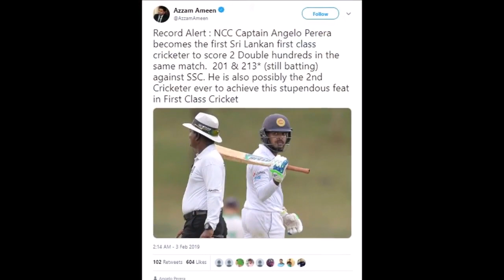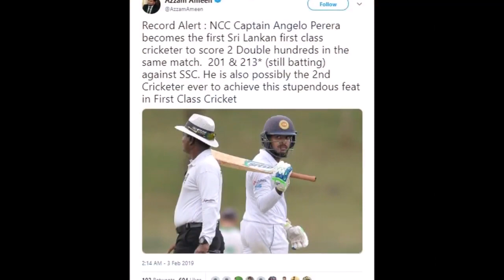Icc World Cup 2019 से पहले इस टीम को मिला धमाकेदार बल्लेबाज, 1 मैच में बना डाली 2 डबल सेंचुरी!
क्रिकेट के मैदान पर अकसर रिकॉर्ड बनते और टूटते रहते हैं, लेकिन श्रीलंका के एक बल्लेबाज ने अपने बल्ले से ऐसा कारनामा कर दिखाया, जो क्रिकेट इतिहास में महज दूसरी ही बार हुआ है. श्रीलंका के बल्लेबाज एंजेलो परेरा ने नॉन्डेस्क्रिप्ट्स क्रिकेट क्लब की ओर से खेलते हुए चार दिवसीय मैच में दो दोहरे शतक जड़ डाले. एंजेलो परेरा ने प्रीमियर लीग टूर्नामेंट में सिंहलीज स्पोर्ट्स क्लब के खिलाफ पहली पारी में 201 रन बनाए, जबकि दूसरी पारी में उन्होंने 231 रनों की शानदार पारी खेली.

इसके साथ ही उन्होंने इंग्लैंड के ऑर्थर फैग के उस रिकॉर्ड की बराबरी कर ली, जिन्होंने 1938 में केंट की ओर से खेलते हुए एसेक्स के खिलाफ मैच में 244 और नाबाद 202* रनों की पारियां खेली थी.

इंटरनेशनल गेंदबाजों के खिलाफ खेली तूफानी पारी
परेरा ने ये पारी पी सारा ओवल मैदान पर खेलीं, जहां उन्होंने इंटरनेशनल गेंदबाज धमिका प्रसाद और सचित्रा सेनानायके जैसे गेंदबाजों का सामना किया. बैटिंग ऑलराउंडर एंजेलो परेरा का इंटरनेशनल क्रिकेट में प्रदर्शन फीका रहा है. इस वजह से वो टीम के नियमित खिलाड़ी नहीं बन पाए. श्रीलंका की ओर से जुलाई 2013 में उन्होंने वनडे डेब्यू किया था और कुल चार मैच (8 रन, कोई विकेट नहीं) खेले. उसी साल मार्च में टी-20 इंटरनेशनल में डेब्यू करते हुए वह दो मैच (4 रन, कोई विकेट नहीं) खेले.

परेरा के पास 97 फर्स्ट क्लास मैचों का अनुभव है, जिनमें उन्होंने अब तक 18 शतकों के साथ 47.54 की औसत से 6941 रन बनाए हैं. अब इन दो दोहरे शतकों की बदौलत उन्होंने श्रीलंकाई चयनकर्ताओं के सामने वर्ल्ड कप से पहले टीम में वापसी का दावा ठोक दिया है. वैसे भी श्रीलंकाई टीम बल्लेबाजी के मोर्चे पर पूरी तरह विफल साबित हो रही है, ऐसे में परेरा की फॉर्म उसे कुछ सहारा तो दे ही सकती है.